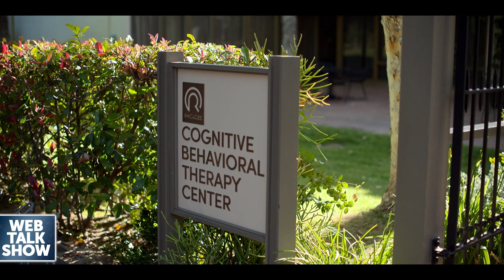Christa Miller & Bill Lawrence on "Shrinking" & "Scrubs"